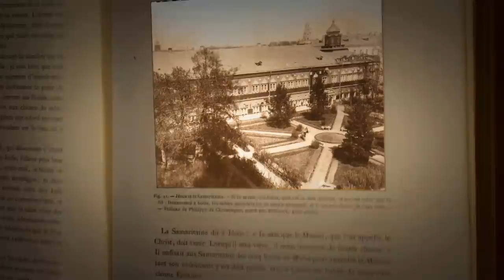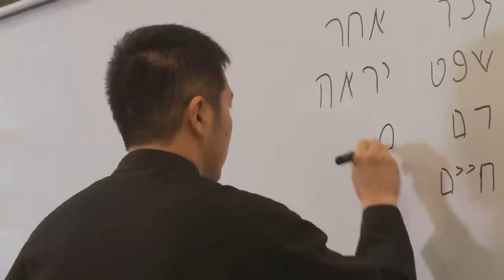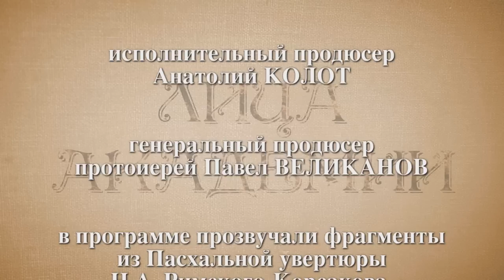Прот. Леонид Грилихес - Лица академии (выпуск 3)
Киностудия Московской духовной академии продолжает цикл передач о людях, которые своим трудом формируют современный облик старейшего учебного заведения России.

Выпуск 3. Протоиерей Леонид Грилихес.

Ученый-семитолог, преподаватель древнееврейского, арамейского и сирийского языков, заведующий кафедрой библеистики Московской духовной академии.